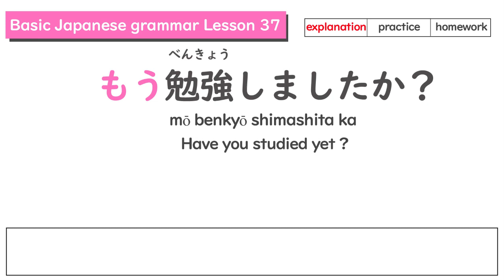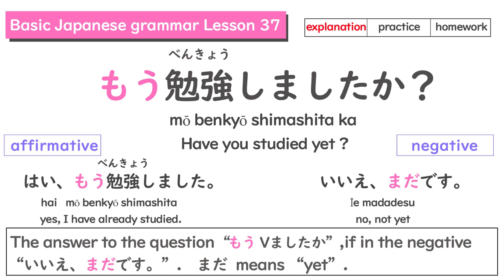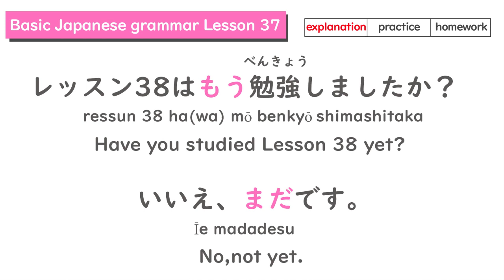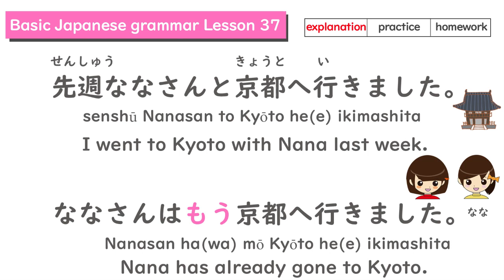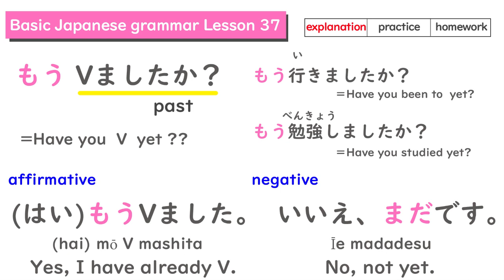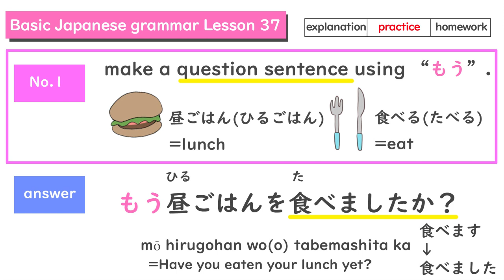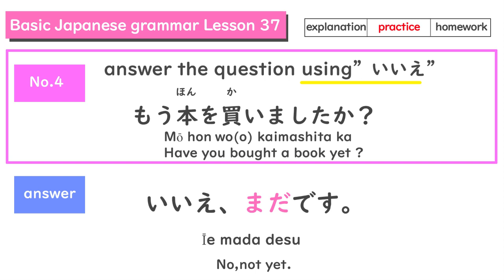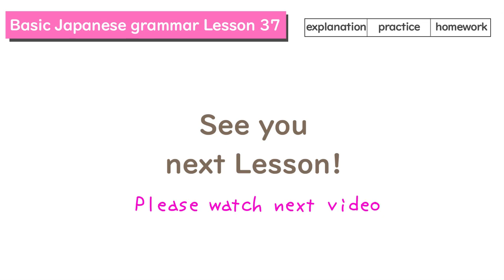Japanese Grammar"もう(already)/まだ(yet)" Lesson37 ［日本語］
Today I post "Japanese Basic Grammar".

"もう(already)/まだ(yet)"

・もう勉強しましたか？
mo- benkyo- shimashitaka?
＝Have you studied yet?

Let's start.